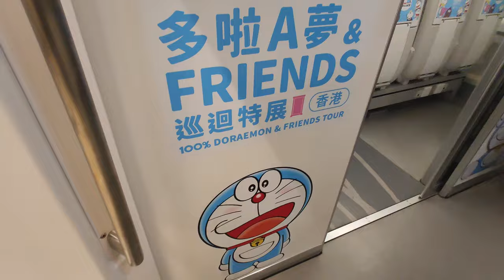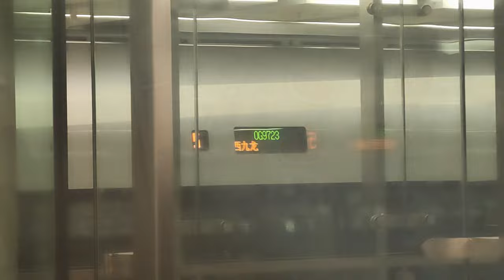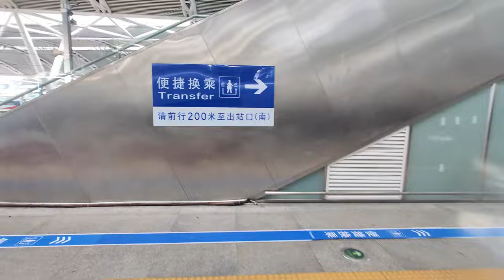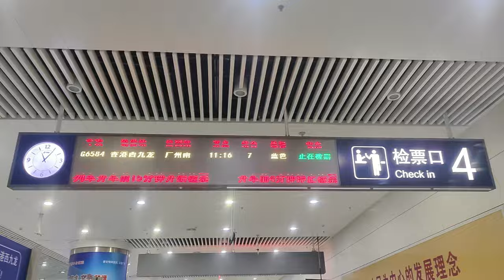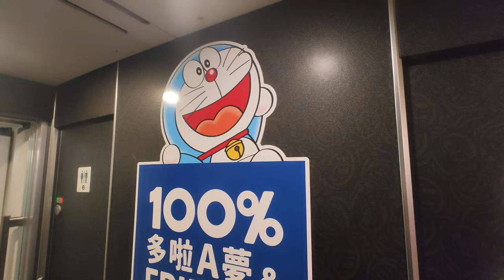🚄🔵 The only train in China with Japanese anime decorations! MTR Doraemon-Themed Vibrant Express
MTR introduced a Doraemon-Themed Train on 2024/05/27 on the Light Rail, East Rail Line, and Airport Express. The Doraemon-themed Vibrant Express high-speed train was introduced on 2024/07/27. The themed high-speed train only runs on specified trips that use the Vibrant Express. Every Doraemon-Themed Train has been returned to normal after 2024/08/18.

港鐵於2024年5月27日在輕鐵、東鐵綫及機場快綫各推出一列哆啦A夢主題列車，高鐵動感號則在7月27日推出，列車編組為0251，列車只在部分日期行駛特定香港來往廣州南的車次。所有哆啦A夢主題列車已經在8月18日結束行駛，隨後會取下所有裝飾。

0:00 2nd class to Guangzhou (坐二等座去廣州)
4:03 1st class within Shenzhen (坐一等座遊深圳)